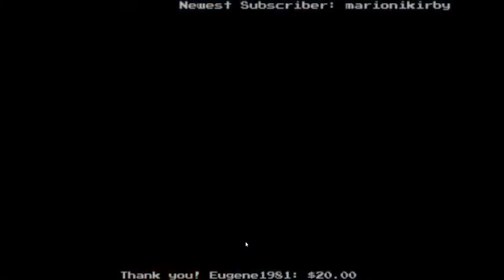Mega Man X DiVE Offline | with MORE Mods! PART 2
▶Stream may randomly end. Computer was giving issues last week. Please ignore the fan sound.

▶Playing some more DiVE today to show off some more mods and do some story stuff. Come on in and hang out!